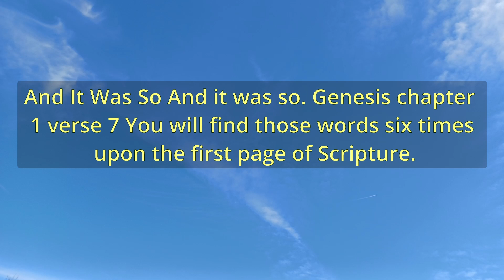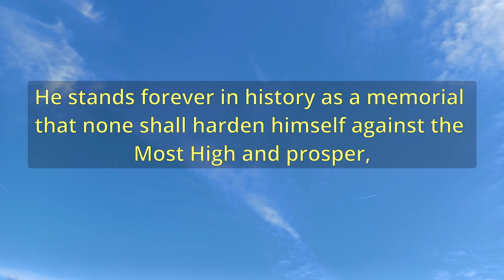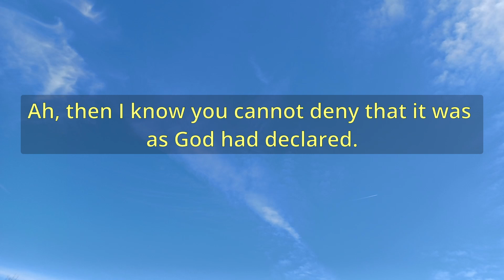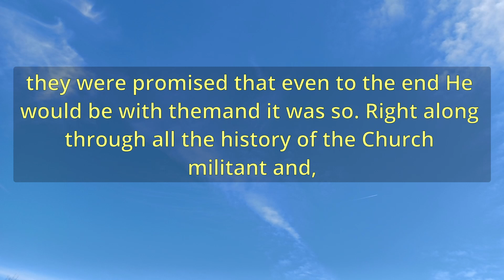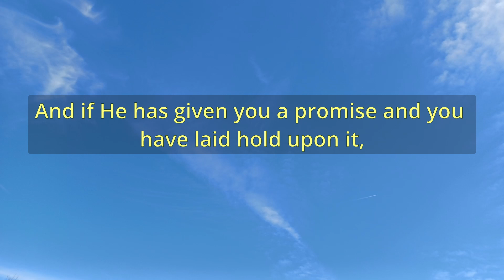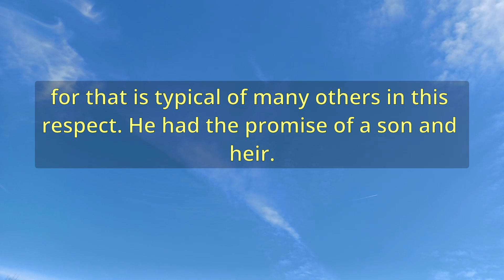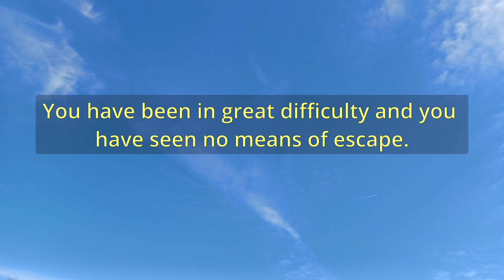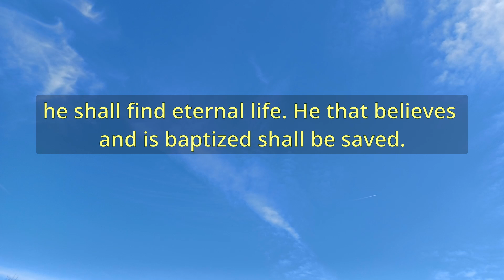"And It Was So" (A13064) - Charles Spurgeon Sermons